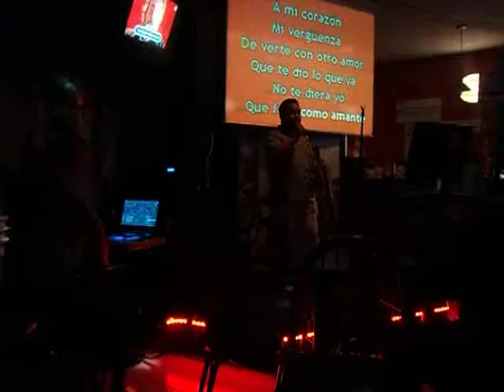Yo lo comprendo (por richy acosta)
Excelente rola de el Piruli